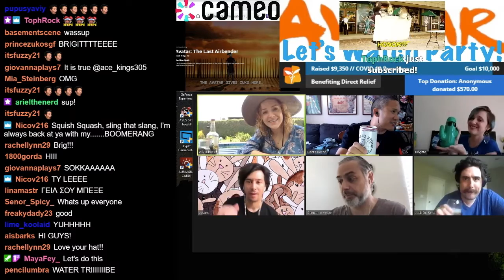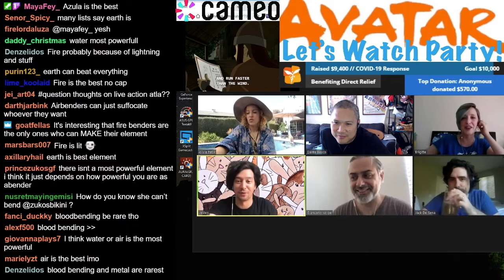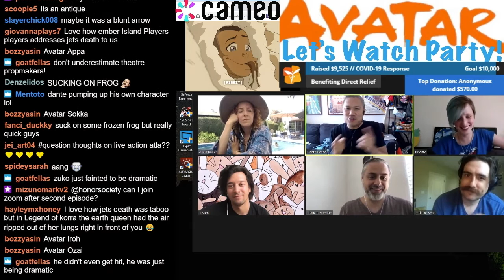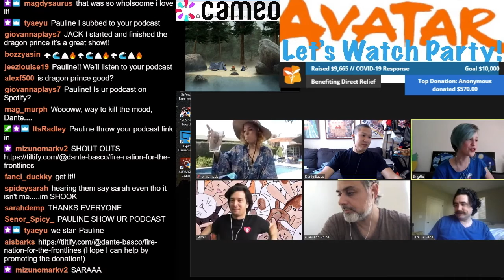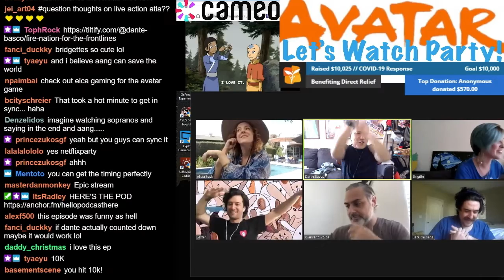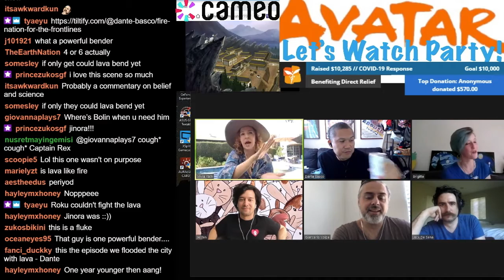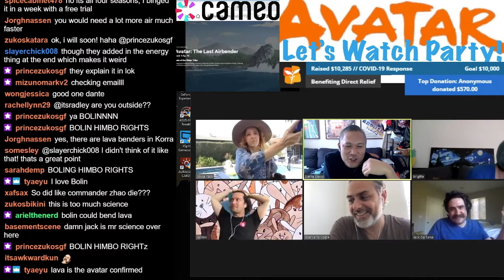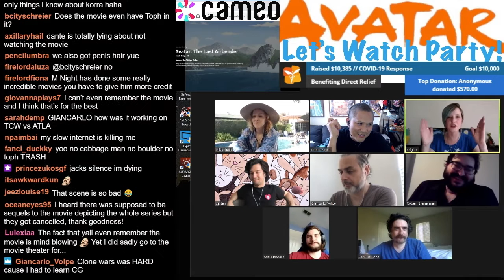Honorsociety | Lets Watch Avatar Party 7 Twitch Stream w/ Giancarlo Volpe, Jack DeSena, Olivia Hack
Please check out the Honorsociety on Twitch.

Formerly just Dante Basco, this is the official channel for his Stream Team featuring Brigitte and Jesten, under the moniker of Honor Society! Follow for games, IRL's and maybe the occasional "Let's Watch"!

Stream Team ft. Dante, Jesten & Brigitte! Join us in watching animation/films, playing video/party games.

Giancarlo Volpe is an American animator and director. He directed nineteen episodes of Avatar: The Last Airbender and wrote part of one additional episode.

Voiced By Dante Basco.

Voiced By Olivia Hack.

Voiced By Jack DeSena. Wiki

Please Support The Official Release

S1E13 The Blue Spirit

"The Blue Spirit" is the 13th episode of Book One: Water of Avatar: The Last Airbender and the 13th of the overall series. It debuted on June 17, 2005.

S1E14 The Fortuneteller

"The Fortuneteller" is the 14th episode of Book One: Water of Avatar: The Last Airbender and the 14th of the overall series. It debuted on September 23, 2005.

Also If you are someone interested in writing or being a writer check out my youtube writing channel where I explain my writing process and how to write if you’re a beginner.